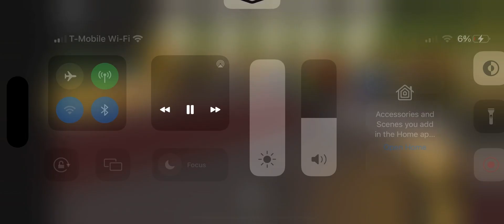Edward and Gordon part4